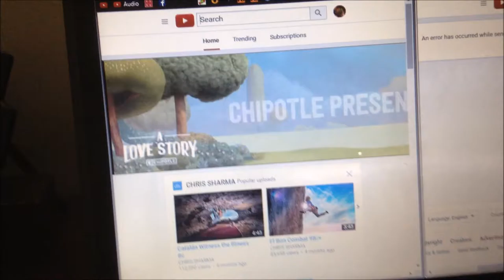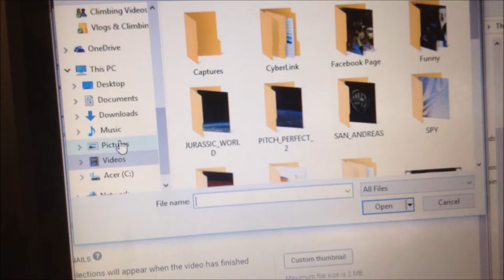VLOG_21 | MY IPOD FELL OUT OF THE TREE